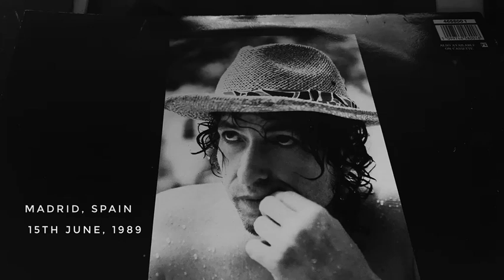Bob Dylan, Madrid, 15th June, 1989 (full show, audio)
Bob Dylan live, audio, full show,
Madrid, 15th June, 1989
I recently found this on cd-r in a cd wallet from many years ago
It's sounding really good through headphones here,
I thought I would upload the full show here.

Set list:
Most Likely You Go Your Way (and I’ll Go Mine)
House of Gold
It Takes a Lot to Laugh, It Takes a Train to Cry
Simple Twist of Fate
Stuck Inside of Mobile with the Memphis Blues Again
Highway 61 Revisited
Song to Woody
Lakes of Pontchartrain
Mr. Tambourine Man
Knockin’ On Heaven’s Door
Silvio
I Shall Be Released